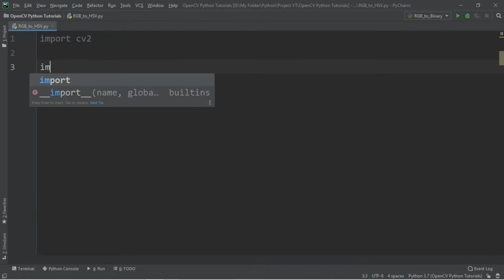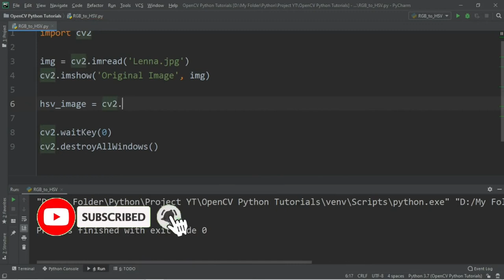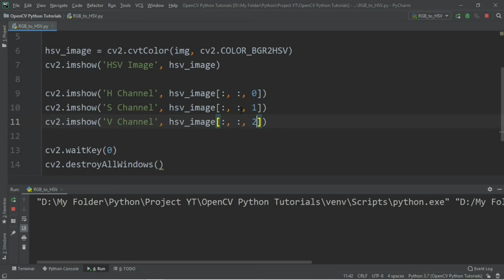OpenCV Python Tutorial 8 - How to Convert RGB to HSV Image in openCV Python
Hello All,
My name is Pradip Rijal & Welcome to  OpenCV Python Tutorial Series.
Today in this Particular Video, I am going to Discuss about
How to Convert RGB to HSV Image in openCV Python

Topics Covered in this Video:
How to Convert RGB Image to HSV Image in OpenCV Python
How to Convert RGB Image into HSV Image in OpenCV Python
How to Convert RGB to HSV Image in OpenCV
How to Convert RGB to HSV Image
Convert RGB to HSV Image
Convert RGB to HSV Image in OpenCV Python
RGB to HSV
RGB to HSV in OpenCV Python
RGB into HSV
OpenCV python tutorial
OpenCV python tutorial for begineers
openCV python tutorial with Pradip Rijal
Python Tutorial for Beginners
Computer Vision
Computer Vision Basics
Computer Vision Tutorial